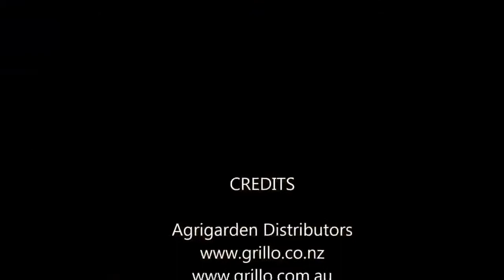Grillo Climber 9.22 Mower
The Climber 9.22 will tackle anything – Grass, weeds, bush over a metre tall, scrub, blackberry, thick Kikuyu, marshmallow grass, mustard grass, wild oats and more. It will also mow in places you can’t even take a tractor. With its 22HP engine, heavy duty low slung body, differential locking and front drum brakes, the Climber 9.22 is an unstoppable mower. Due to its ability to go anywhere, mow anything, the Climber 9.22 is perfect for applications that include regularly tackling challenging conditions, for owners who only have irregular opportunities to mow. The Climber 9.22 will even perform in wet, slippery conditions.